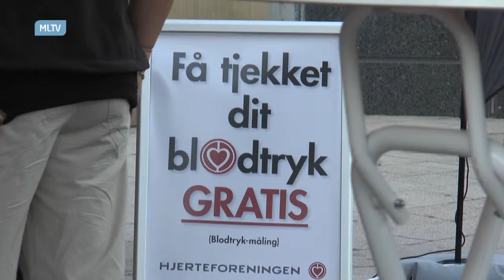En sund livstil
Indslag om hvordan man kan få en sund livsstil..